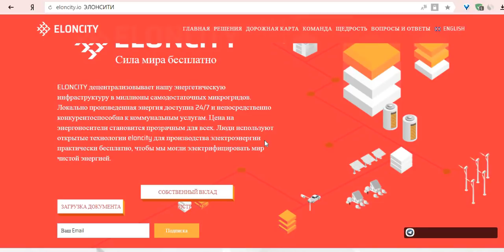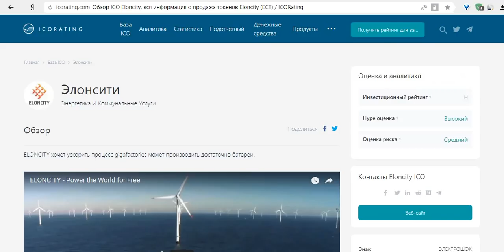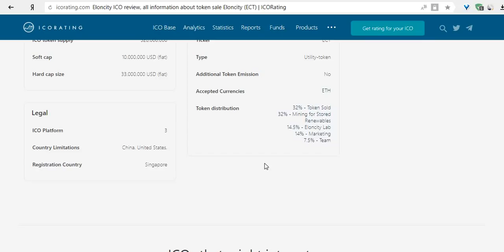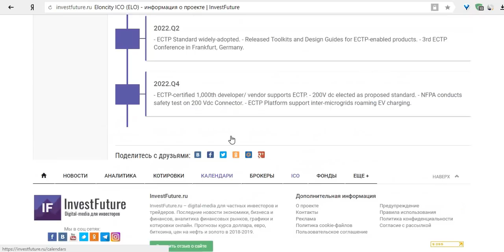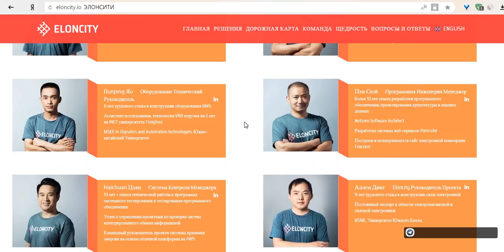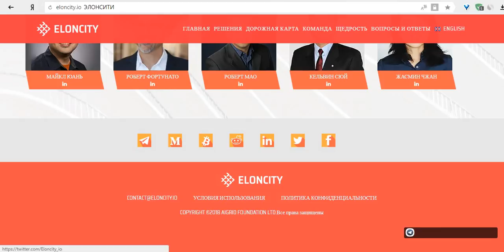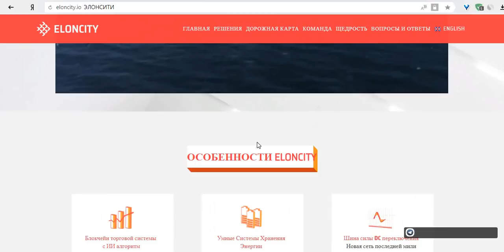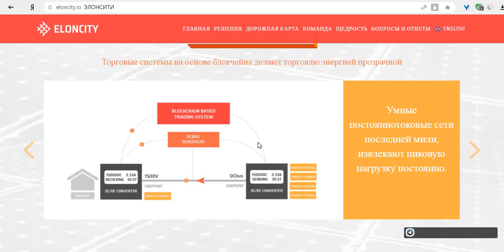Eloncity взгляд на инвестиции в проект. Cornerstone Investments